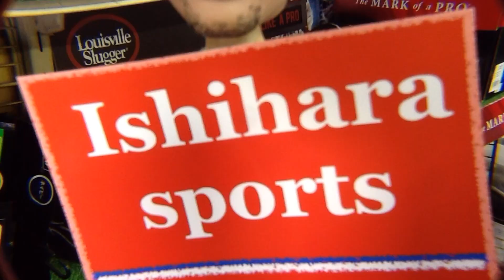業務連絡「プロステ硬式内野手用」I report to my customer【#2188】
今回は業務連絡です。ゼット プロステイタス 硬式 内野手用 オーダー グラブ
「型づけ」のご報告です。ゼット命さんのオーダーになります。
I report to my customer this time. That glove is ZETT custom infielders. Thank you !